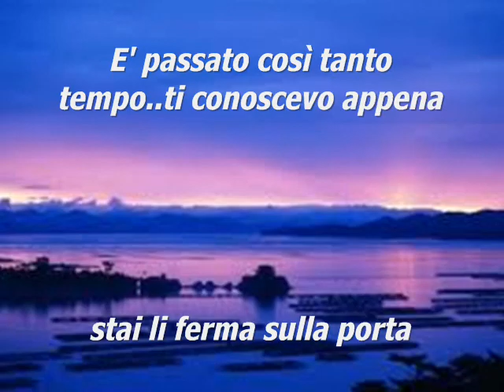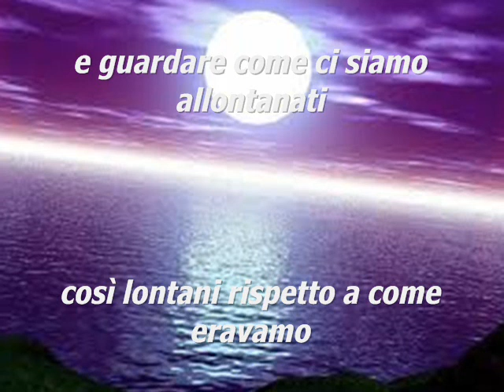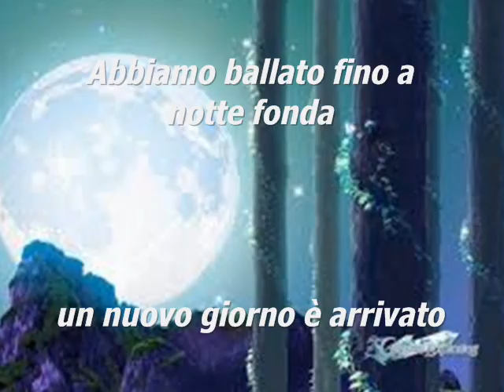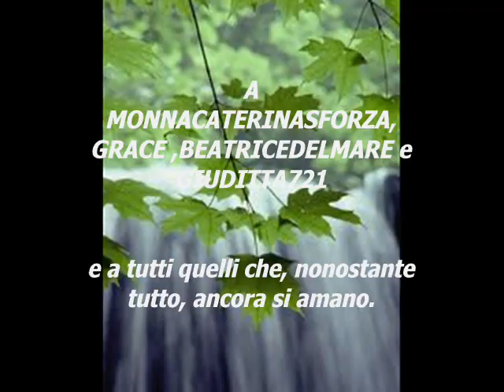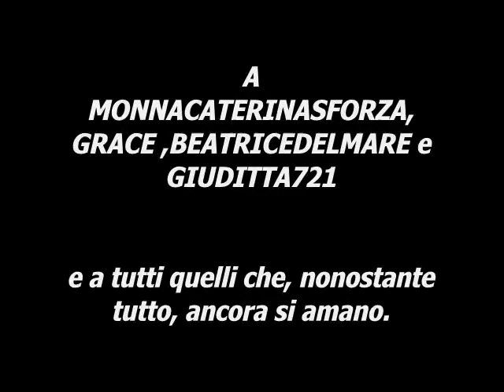"SEPTEMBER MORN' " di Neil Diamond con Traduzione in ITALIANO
TESTO

Stay for just a while
Stay, and let me look at you
It's been so long, I hardly knew you
Standing in the door
Stay with me a while
I only want to talk to you
We've traveled halfway 'round the world
To find ourselves again

September morn
We danced until the night became a brand new day
Two lovers playing scenes from some romantic play
September morning still can make me feel that way

Why, you've become a grown-up girl
I still can hear you crying
In a corner of your room
And look how far we've come
So far from where we used to be
But not so far that we've forgotten
How it was before

September morn
Do you remember how we danced that night away